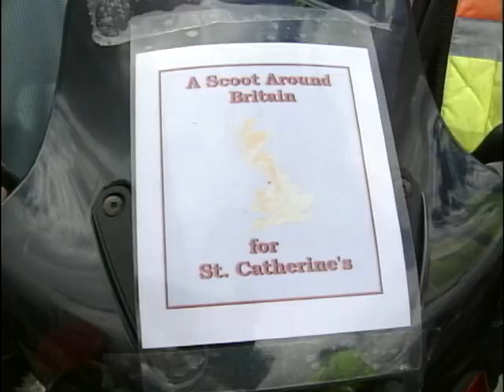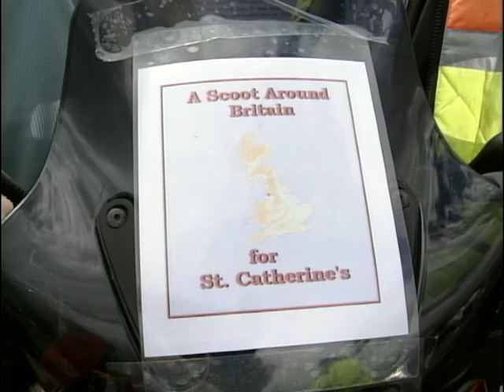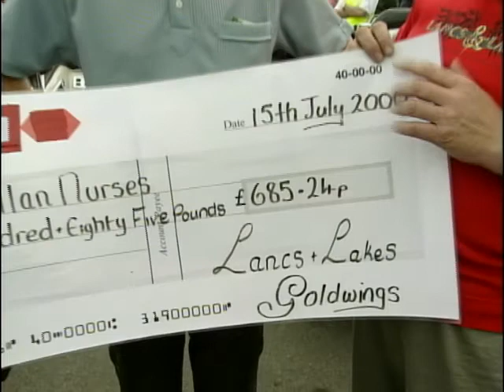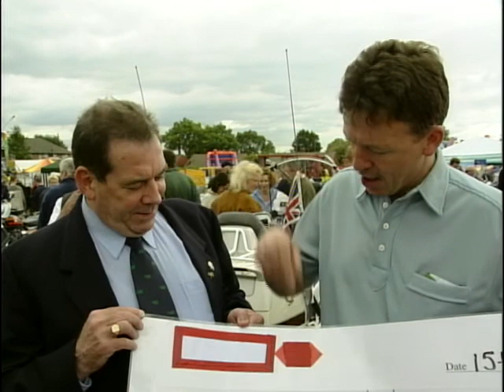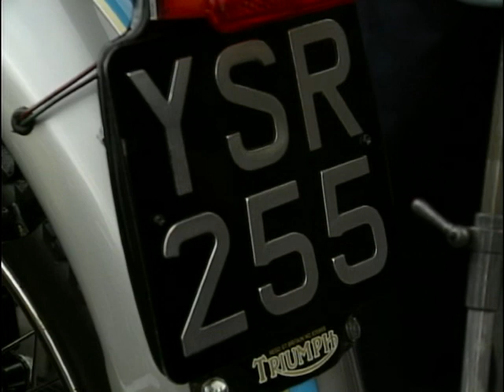St. Andrews Bike Show - Radcliffe Borough Football Club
Paul Johnston visits the St. Andrews Bike Show at Radcliffe Borough Football Club, taking a look at what's on offer and speaking to some of the attendees.